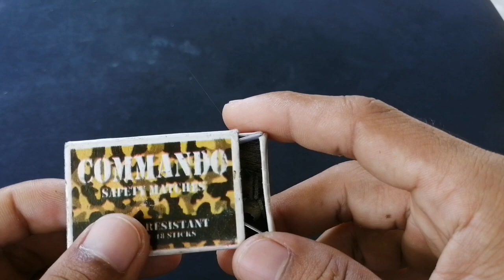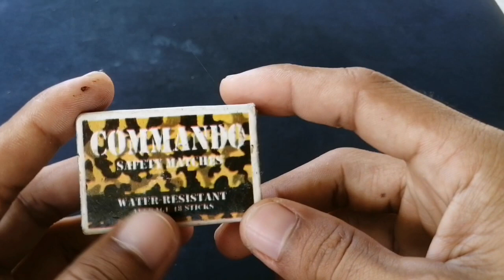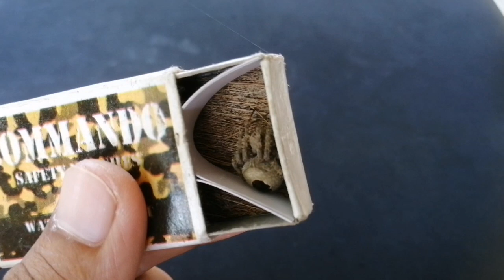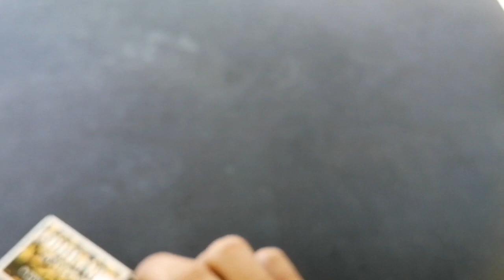SOLID NG MGA GAGAMBA NA TO | Ep.03